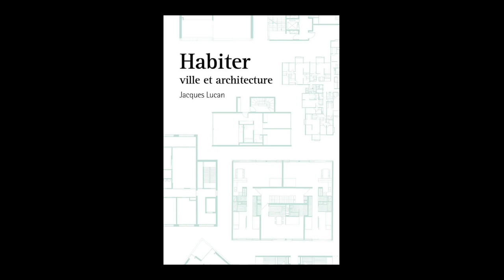Jacques Lucan - Habiter : ville et architecture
Jacques Lucan vous présente son ouvrage "Habiter : ville et architecture" aux éditions Presses polytechniques et universitaires romandes.